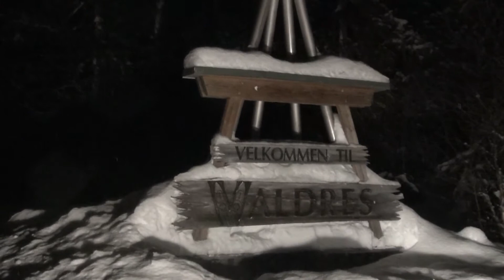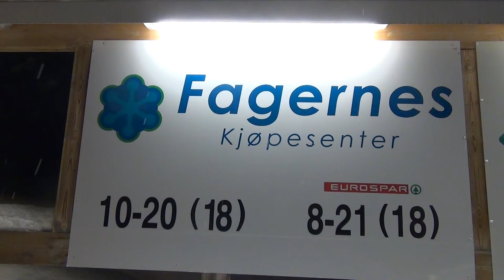Del 16. -Fra lysløyperennet til Skrautvål IL 6. mars med Rigmor Ordedalen Tveit og Ola Kjørli